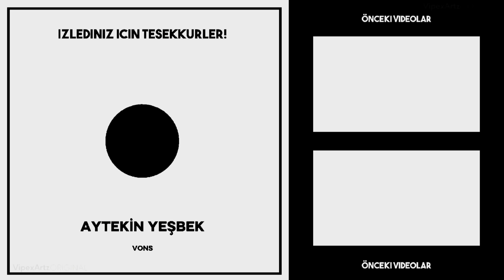YETER !! ZULA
Zula Rekabet Modunda 1VS 5 Denerken Böyle Birşey Oldu.